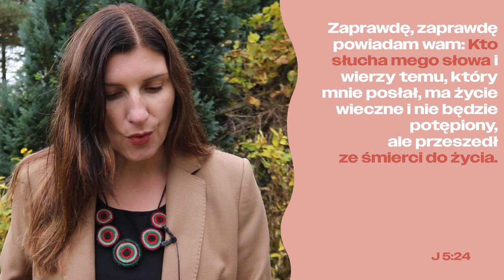Kto będzie w Niebie? [5 Rano #890] NAPISY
Konferencja WIARA CZYNI CUDA 19 listopada. Kliknij tutaj
Zaprawdę, zaprawdę powiadam wam: Kto słucha mego słowa i wierzy temu, który mnie posłał, ma życie wieczne i nie będzie potępiony, ale przeszedł ze śmierci do życia.
J 5,24

Już niebawem! Szkoła Pasji i Wizji